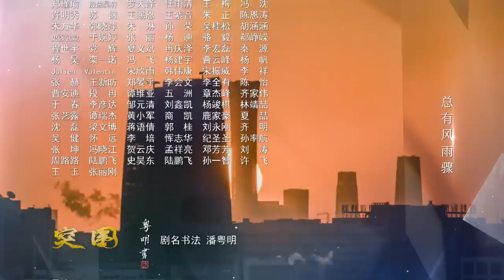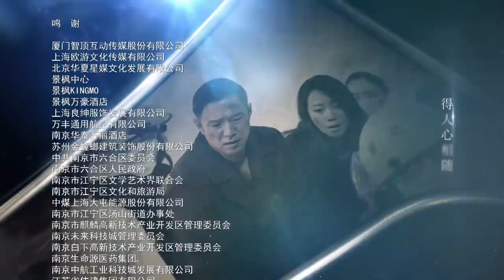ENG SUB【突围 | People's Property】EP30 靳东闫妮揭5亿巨款之谜